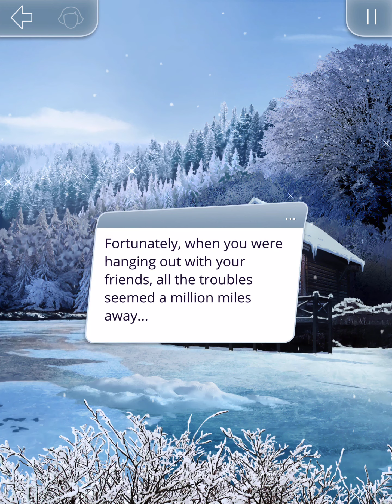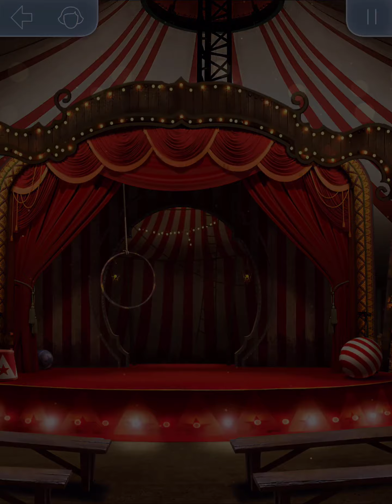S3 EP1 · Shadow of Saintfour Walkthrough (Courage + Starving)